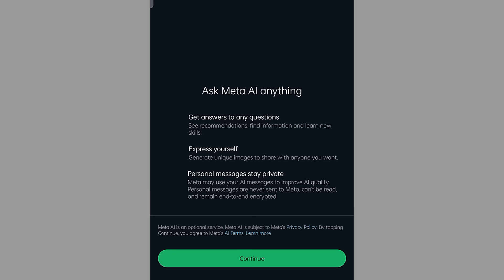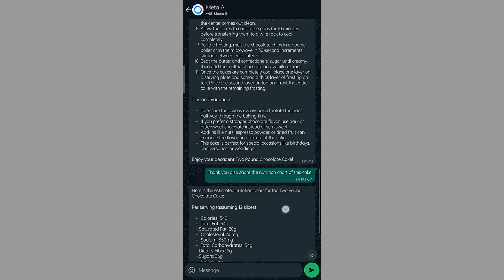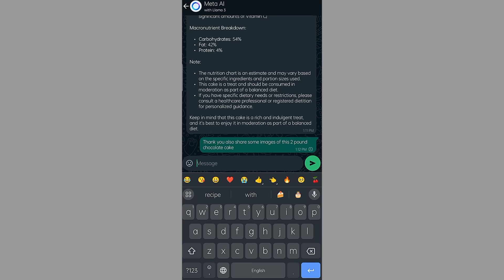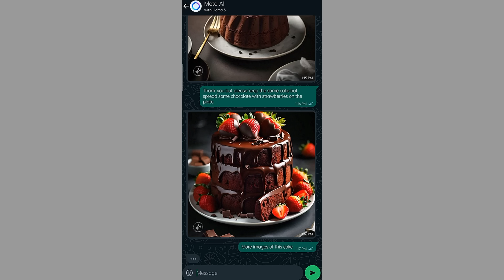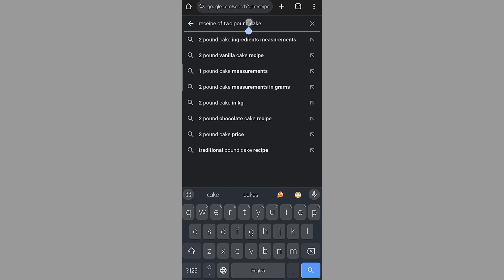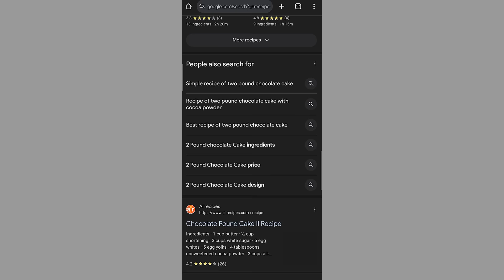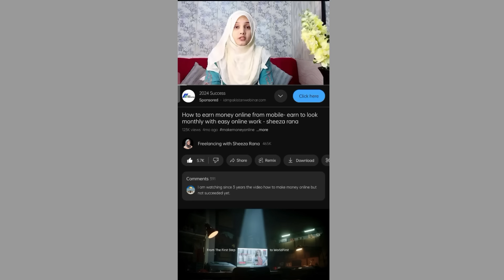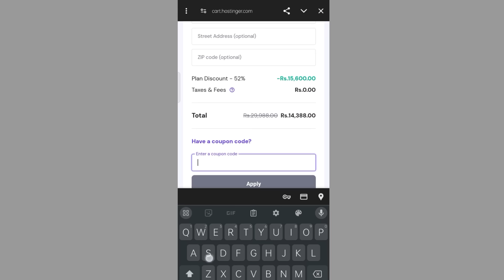I earned 6 lakh from WhatsApp meta AI - how to make money online from Mobile -Online Earning with AI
agar to aap vakai serious hai aur online paise kamana chahte Hain to aaj ki video mein maine aapko mukmmal tarika sikhaya hai ki kis tarike se Maine khud online WhatsApp ke jarie paise kamae hain aap bhi ISI tarike ko follow karte hue online paise Kama sakte hain aur yah Jo tarika Maine sikhaya hai iske zariye female aur job holders dono Kama sakte hain thoda sa time dekar Baki video ko complete gaur se dekhen aur tarike per Amal Karen inshallah aap bhi zarur kamyab honge

Queries Resolved:
how to make money online with WhatsApp AI
earn money online with WhatsApp meta AI
online earning for students and housewife
Whatsapp ke jarie paise kaise kamae
Whatsapp ke jarie paise kamane ka tareeka
how to earn money from WhatsApp AI